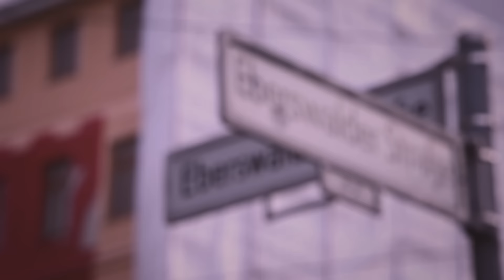Xi-Design Berlin Adele 25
Neues Projekt von xi-design.
Fassadenbemalung in Berlin!
Adele handmade!
Portraitmalerei vom Feinsten